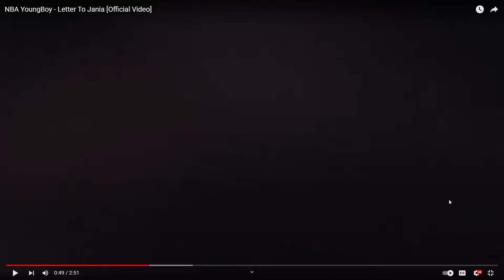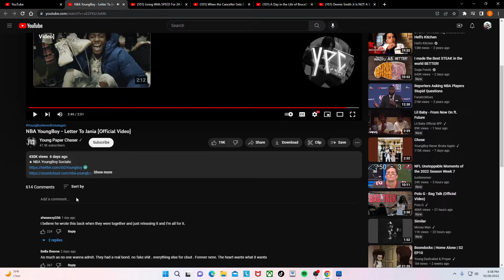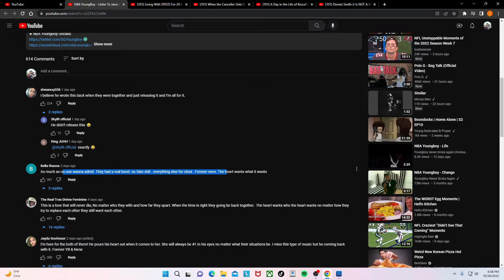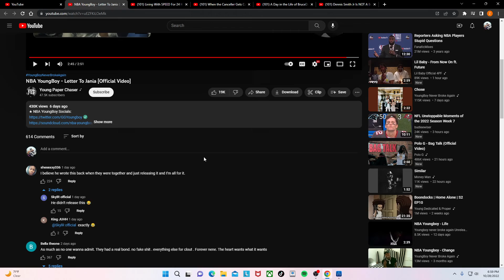Is This An Old Song (Letter To Jania NBA YoungBoy)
I Thank Everyone for helping my Channel grow when you first start something the hard put is getting people to want to pay attention to it, also I wanna Build a Reaction Community and Since I'm closing in on my first Subcribes I can't wait. Hope you guys have enjoyed the content and Sry that it's not the Best, Currently saving to get a PC and when I do you can Expect better quality and also edited video's. So look forward to that and Thank You Once Again.

Zakarey/DkShadow